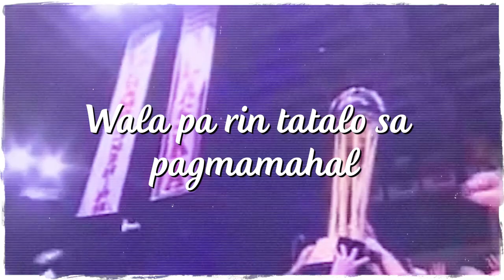Alaska Aces Tribute